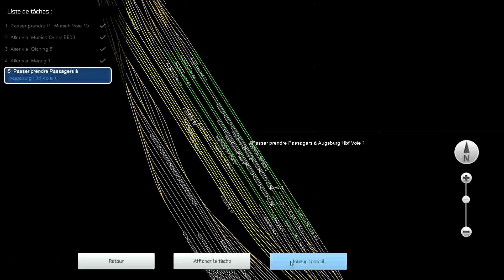[RW] Munich Augsbourg ICE 2